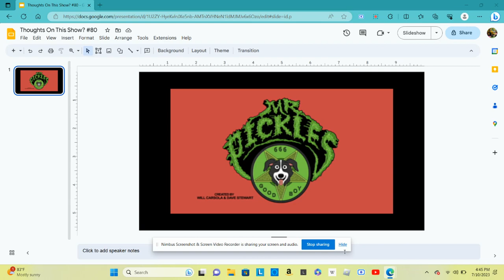Thoughts On This Show? #80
Mine: Detest